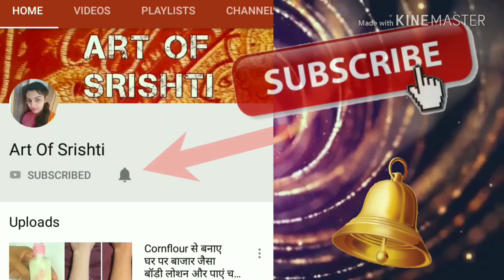Teej - Rakhi Spacial // Rakhi spacial Bharwa mehndi design 2020 // Rakhi 2020 // Teej 2020